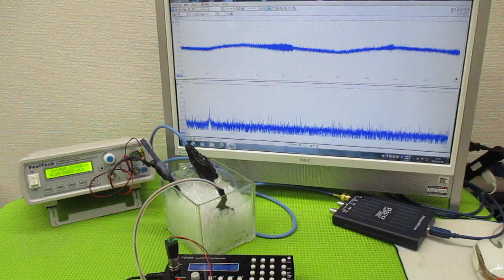超音波と表面弾性波 ultrasonic-labo